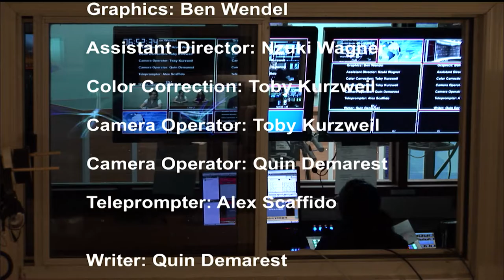LSN S2 E8 2018